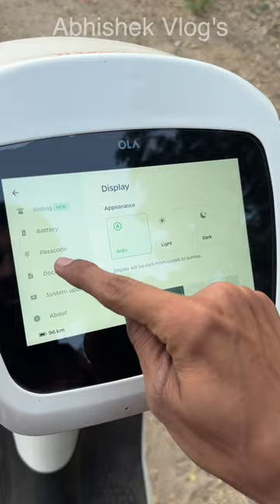Are Waa😻 Ola S1 M New Light Feature aise on hoga | Ola S1 Move OS 3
Hello Friends, aa gayi ola s1, ola s1 review, kaisi hai ola s1, ola s1 light mode, ola s1 new features, move os 3 rgb lights, ola s1 amazing features, ola s1 rgb lights feature, ola s1 move os 3, ola s1 m helo lamp, ola s1 m high bimb, ola s1 m proximity unlock, ola s1 party mode, ola s1 new video,

ola s1 light feature,
ola s1 lighting,
how to purchase ola s1,
ola s1 ka sound kaisa hai,
ola s1 amazing video,
ola s1 new features,

Screen Guard

Main Stand

Body Cover